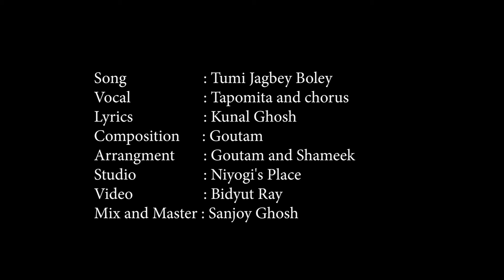Tumi Jagbe Boley I Tapomita I Kunal Ghosh I Goutam I Cozmik Harmony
Song - Tumi Jagbe Boley
Singer - Tapomita
Lyricist - Kunal Ghosh
Composition - Goutam
Arrangement - Goutam & Shameek
Studio - Niyogi's Place
Video - Bidyut RayMix and Master - Sanjay Ghosh
Special thanx to Smt Sampita Pramanik for her cooperation